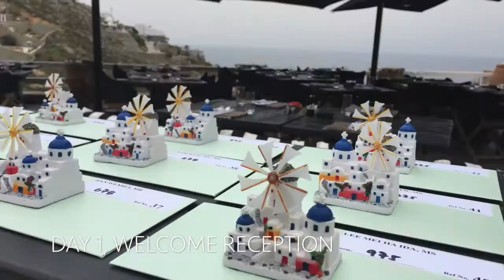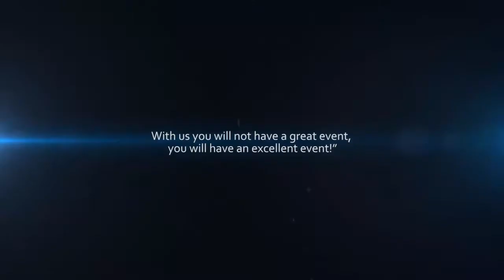Mykonos three nights program brought to you by OMDMC Greece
Mykonos three nights program